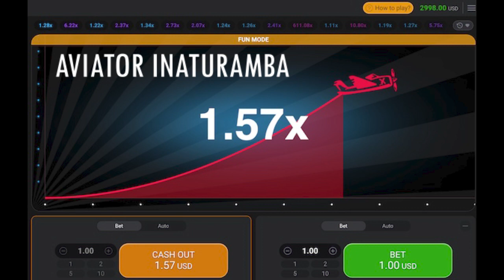AVIATOR KIMETURAMBA OFFICIAL MUSIC